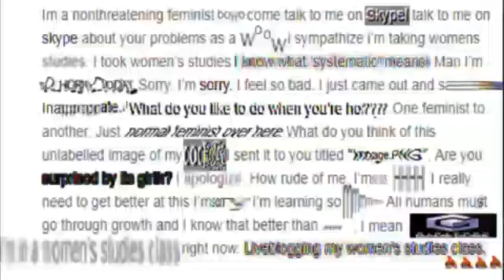feminist conversation be like